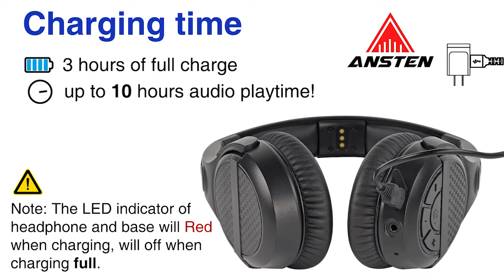AS60 Wireless Headphones for TV Watching with Digital Optical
🎧【EASY WIRELESS CONNECTIVITY】📺-- Our TV headphones uses 2.4GHz wireless RF technology. It has little static sound and few interferences, ensuring the audio and image perfect synchronization without delay, up to 197ft of wireless range.
🎧【3 AUDIO MODES with DIGITAL SIGNAL PROCESSOR】📺-- Built-in independent DSP enhanced audio decoder chip, showing us better audio effects for movies and concert hall effects. Press one key to switch to Musical - Movie - Normal mode, enjoy the shock bass and 3D surround.
🎧【WIDE COMPATIBILITY】📺 -- Thanks to ANSTEN'S Optical, RCA input cables, it is universally compatible and works with all TVs on the market. With it, you’ll be able to listen to your favorite TV shows/movies at your own volume; Not only wireless tv headphones, the headphones support 3.5mm audio input, Compatible with all 3.5mm interface devices: mobile phones, computers, cd players（3.5mm audio cable is not included in the package).
🎧【PLUG & PLAY, EASY CHARGE】📺 -- No need to pairing, simply plug transmitter dock into your TV’s audio out port, power everything on, they’ll quickly connect with each other. The cradle is not only the transmitter but also the charger. Battery life up to 10 hours per full charge (3 hours), please use the power supply provided by us to power the headphones, don’t use the USB port!
🎧【MUCH LIGHTER, COMFORTABLE】📺-- ANSTEDN AS60 headphones is lightweight & flexible; it comes in at 6oz compared to the 10+ oz of its competitors. It combined with the soft memory foam earpads that are designed to seal the audio in while still allowing your ears to “breath”, will provide you with immense comfort even after a full day of use.